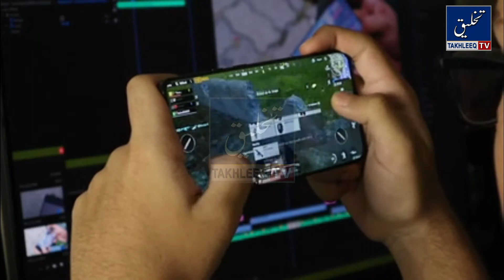PUBG (Player Unknown's Battle Grounds) Banned In Pakistan || Aisi Game Jisne Logon Ki Jan Le Li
A game whic is fatal for players and make them crazy as the players become also fatal for him/her self and other innocent people.